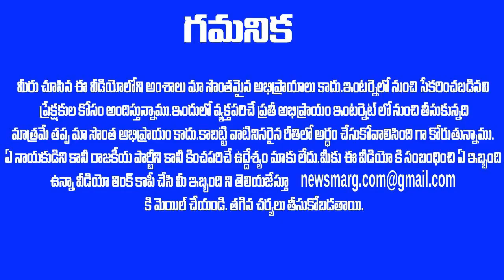ఇది కదరా అరాచకం అంటే -- చంద్రబాబు ఇంటికి రజినీకాంత్ , ఉలిక్కిపడ్డ సౌత్ ఇండియా ! | Chandrababu